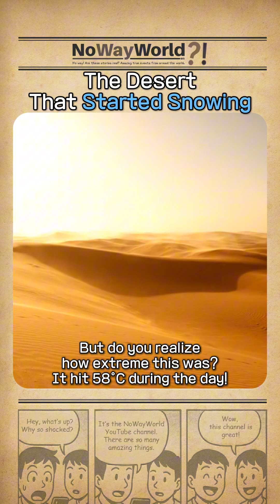The Terrifying Reason It Keeps Snowing in the Sahara Desert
🌟 Unbelievable stories from around the world, NoWayWorld!

It's snowing in the Sahara, one of the hottest places on Earth. But the snow itself isn't the scariest part. The terrifying reason why this is happening almost every year now could be a critical warning from our planet.

👇 Watch in other languages
🇰🇷 Korean: @nowayworld-kr
🇪🇸 Español: @nowayworld-es
🇯🇵 Japanese: @nowayworld-jp